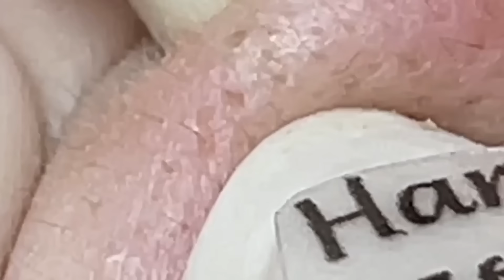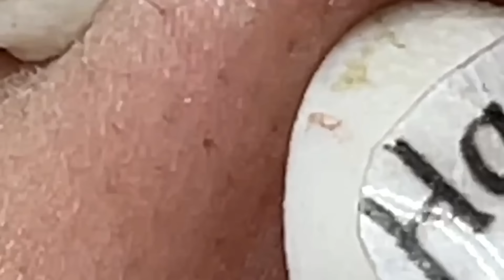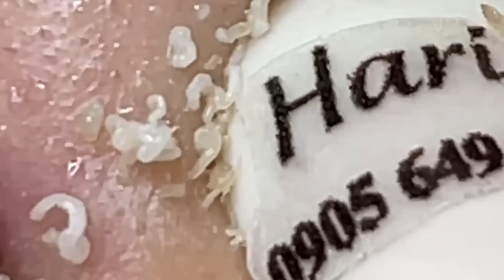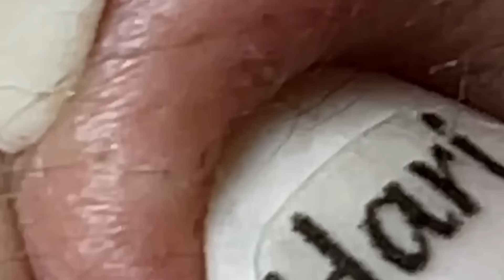𝐒𝐚𝐭𝐢𝐬𝐟𝐲𝐢𝐧𝐠 𝐑𝐞𝐥𝐚𝐱𝐢𝐧𝐠 𝐖𝐢𝐭𝐡 𝐒𝐩𝐚 #9560